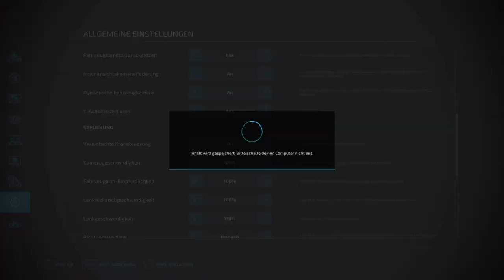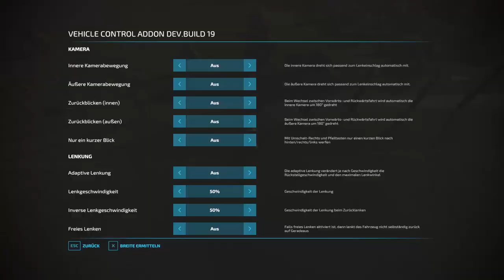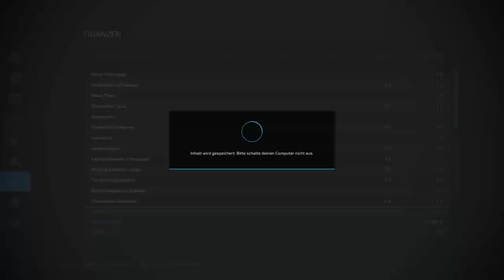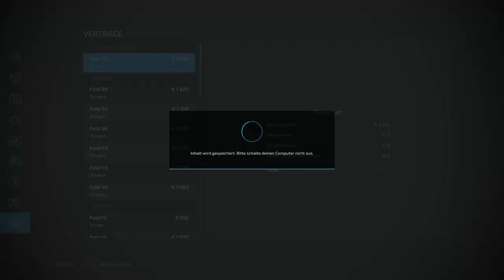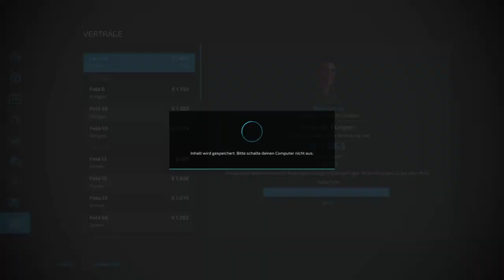LS22 - EP03 - Dünge-Aufträge noch und nöcher. Timelaps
Die Mod von Schliesser hat mich herausgefordert, ein Let's Play zu starten. Es soll ein Langzeit-Projekt sein.
Begleitest und unterstützt Du mich bei diesem Unternehmen?